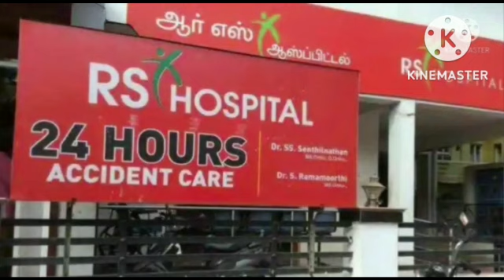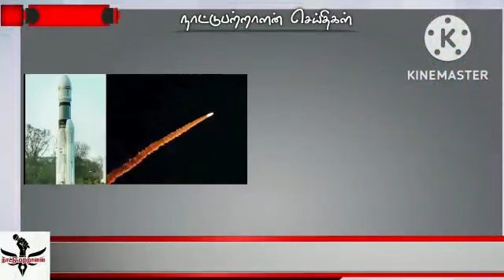19 11 2022 இன்றைய சிறப்பு செய்திகள்